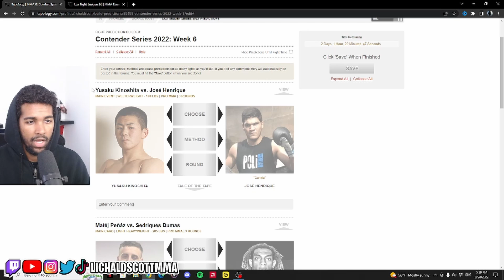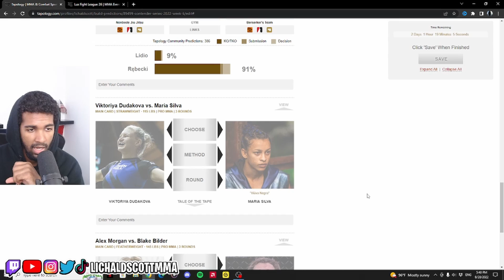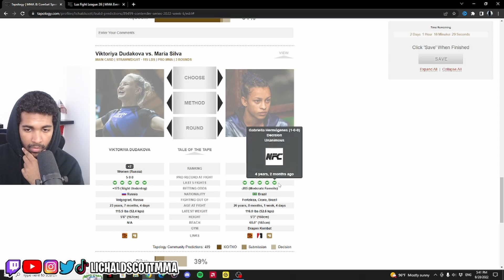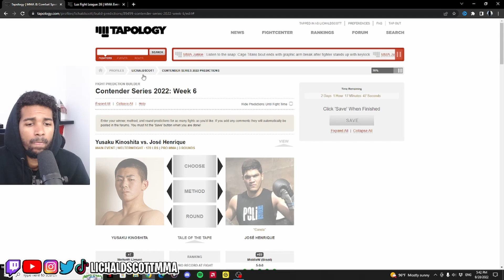Dana White Contender Series 2022: Week 6 | Previa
🎙 Escucha el podcast
👔 Visita la tienda oficial Lichald Scott MMA